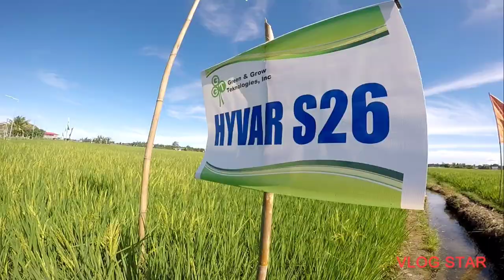Part 4 : Hybrid Rice na pwedeng itanim sa wet and dry season | Hyvar S-26 PHB85 SL-68H SL-8H LP205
Provincial Hybrid Rice Techno-Demo Farm located at Alcadesma Bansud Oriental Mindoro

thru: Department of Agriculture
thru : Private Companies